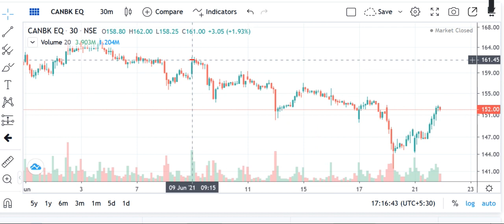CANARA BANK SHARE PRICE TARGET, CANARA BANK STOCK VIEW